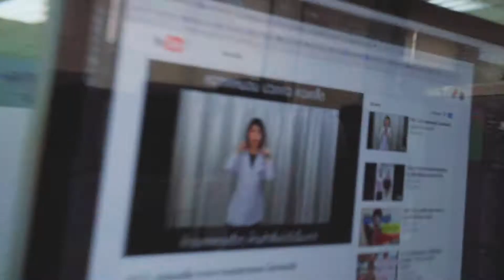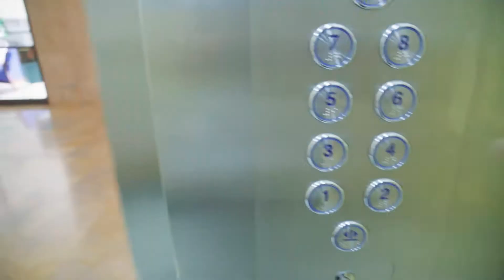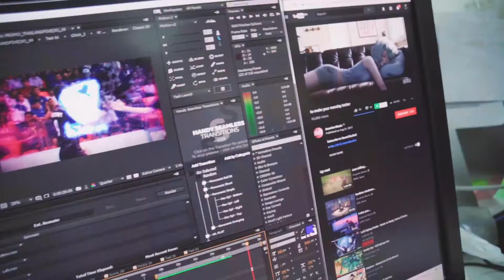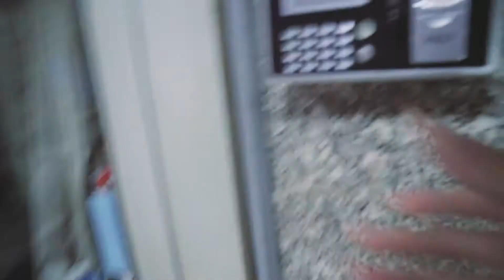ARE THEY AFRAID US ? |BENVLOG 337 | 23082017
BENVLOG 337 | 23082017 (SUB-ENG)
มอไซแถวบ้านเริ่มกลัวกล้อง
เห็นปุ้บ หันกลับเลยอะ ที่ส่งๆไป ยังเงียบอยู่เลย
เอ้าโทรศัพท์จ๋าพังซะงั้น
camera  : Sony A6500  lens 16-70 oss F.4
                : canon G7X
                : GOpro session 5
                : Run cam HD 3
Drone     : MAVIC pro and Drone Racing
THANK YOU MUSIC FROM
Floppy Circus - Good To Me